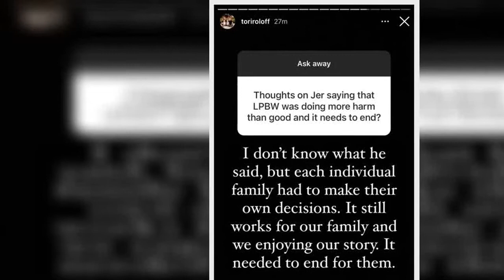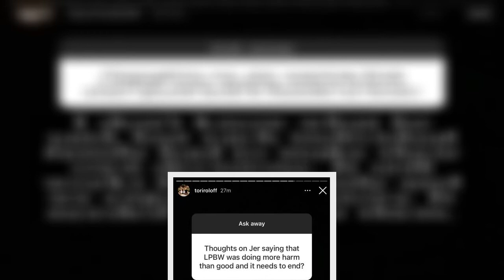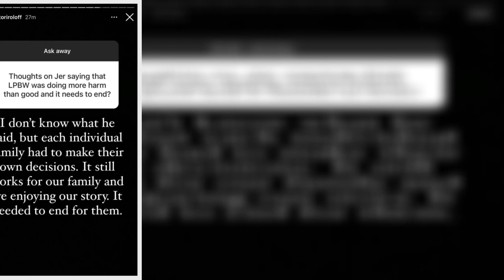LPBW's Tori Roloff Reacts After Jeremy Says the Show 'Fabricates Drama'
Family feud? Tori Roloff spoke out after her brother-in-law Jeremy Roloff claimed Little People, Big World “fabricates drama” on the show.
During an Instagram Q&A with fans on Sunday, January 2, a fan asked, “Thoughts on Jer saying that LPBW does more harm than good and it needs to end?” In response, the pregnant reality star — who is expecting baby No. 3 with husband Zach Roloff — replied, “I don’t know what he said, but each individual family has to make their own decisions. It still works f